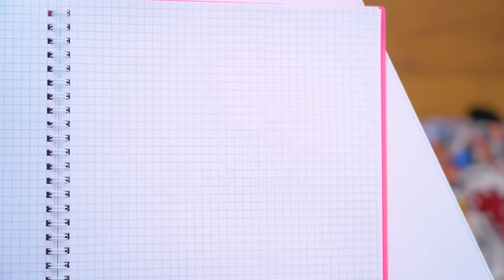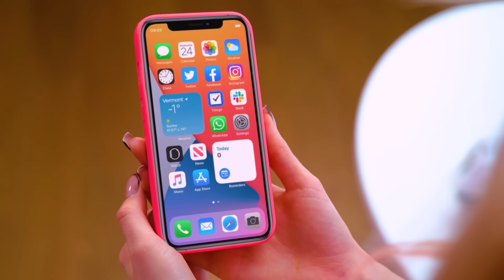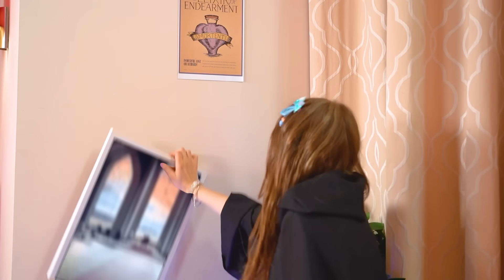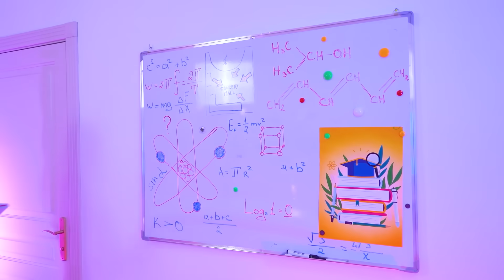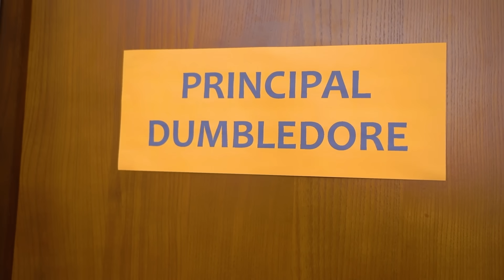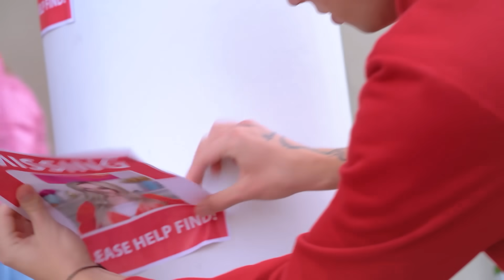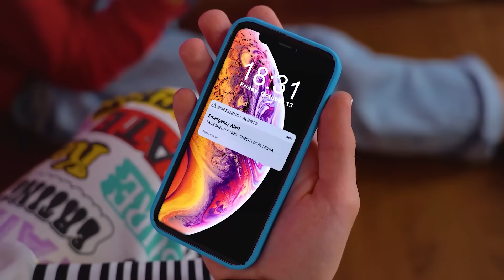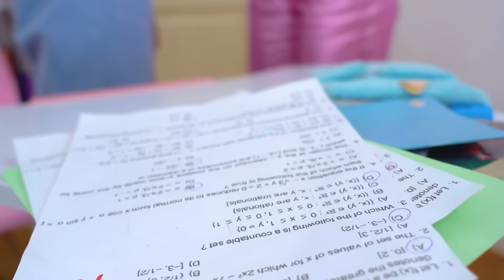Переживаю Каждый Фильм 24 Часа! Мы Попали в Голодные Игры, Гарри Поттер, Mean Girls и Спеши Любить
Зак, Ева, Китти и Кэсси хоть и лучшие друзья, но имеют совсем разные вкусы в кино. Поэтому не придя к согласию они решили по отдельности переживать любимые фильмы 24 часа! Голодные Игры, Гарри Поттер, Mean Girls и Спеши Любить - куда бы хотели отправиться вы?

Игры с виртуальной реальностью пошли не по плану, и каждый из ребят оказался в неправильном фильме! Фанатка Гарри Поттера переживает школьную жизнь с mean girls, а фанат экшена Голодные Игры должен пытаться не влюбиться в загадочную девушку из Спеши Любить. Смогут ли все они дойти до конца и закончить игру победителями?